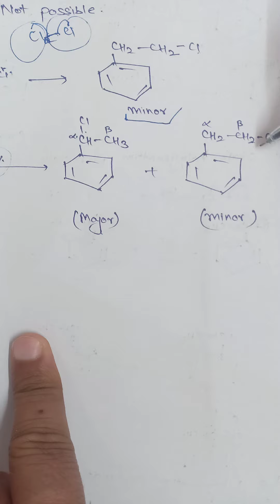Ortho-Para Ratio, Side chain halogenation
BSc-I